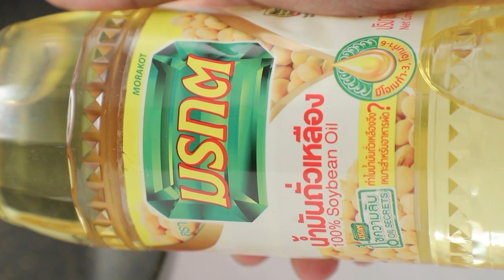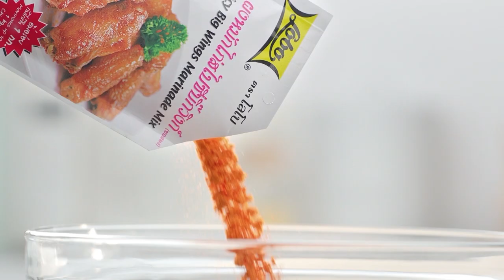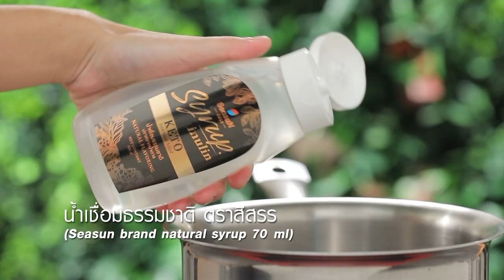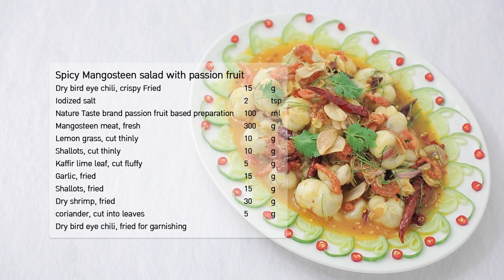กินได้ก็กิน (ทำกินเอง) เสาวรสมะม่วงปั่น / ยำมังคุดเสาวรส l EP.218 [FULL]